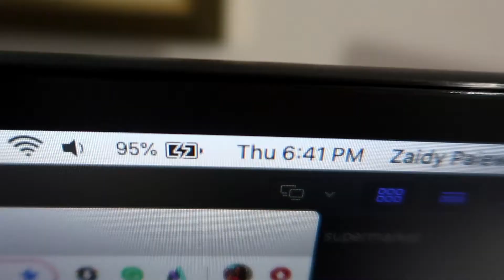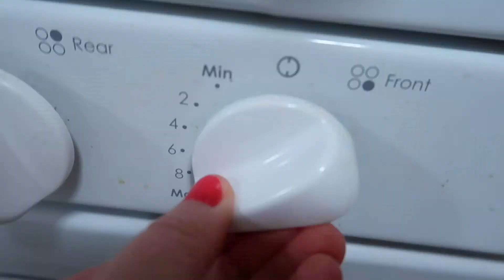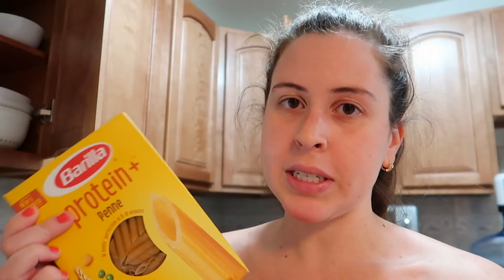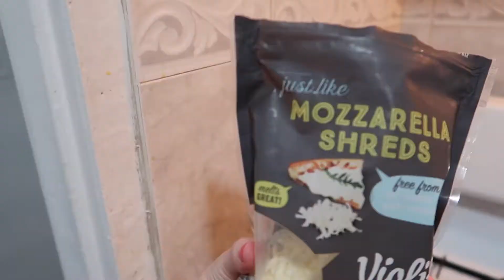INTENTO DE FLAN VEGANO...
En este video, a Guille le toco un late night de trabajo en lo que Zaidy trata de hacer un flan vegano. Cual crees que fue el resultado?